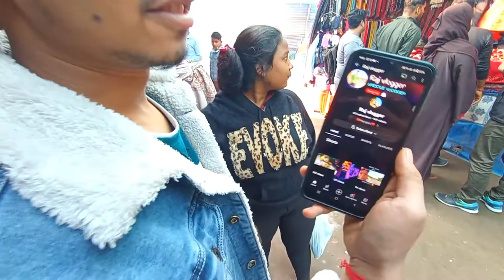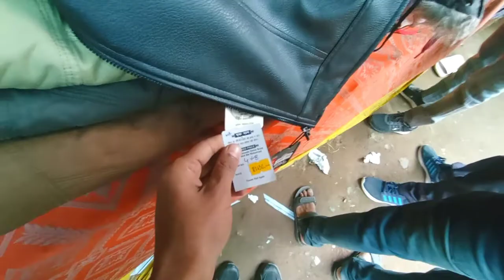तिब्बती Market Delhi 😀| Winter Collection | tibetan market in delhi | Monastary Market 2022 | vlogs